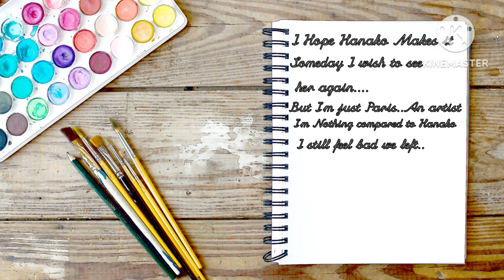Make your own despair episode 16 : " I'm sorry we left " - A Part Of Hanako's Backstory